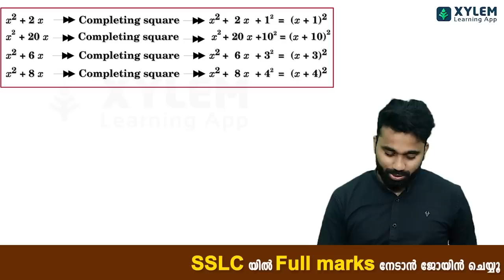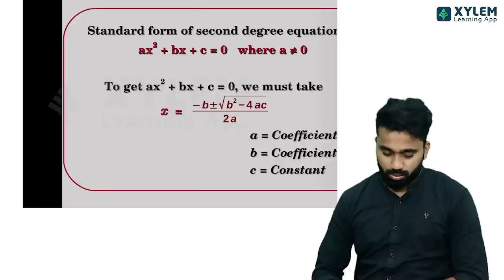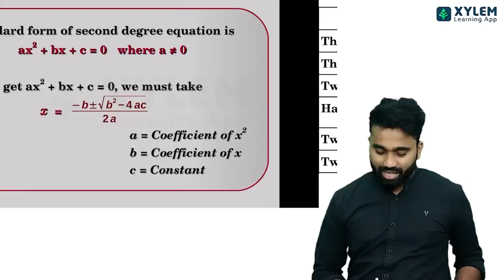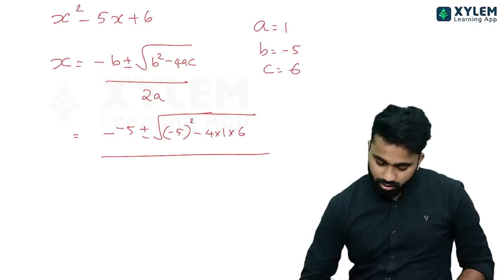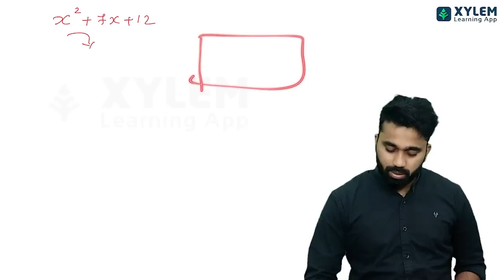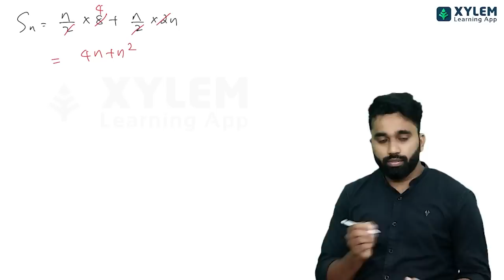SSLC Maths - Second Degree Equations - Part -2 | Xylem SSLC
👋HELLO LEARNERS!!